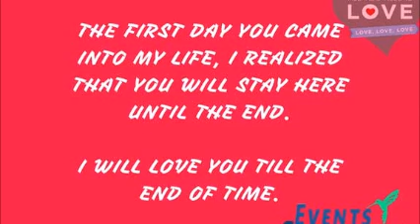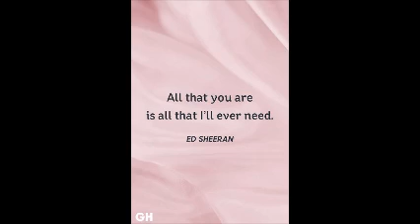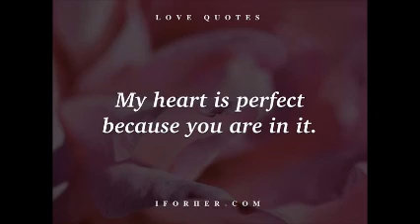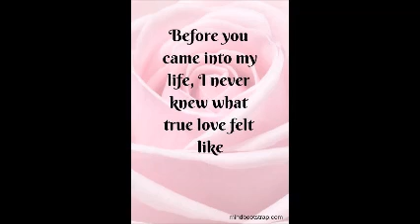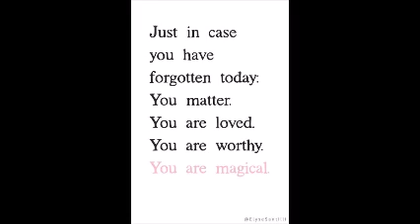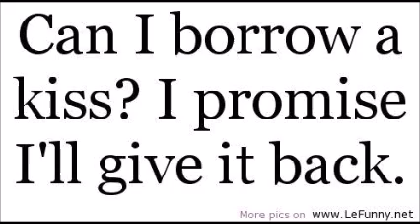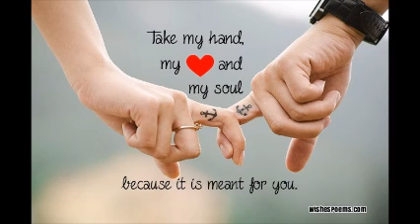Har Sawal ka Jawab nahi mil sakta | Cover by Amit Agrawal | Karaoke | Kumar Sanu | Rang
Alka Yagnik
Divya Bharti
Ayesha Jhulka
Kamal Sadana